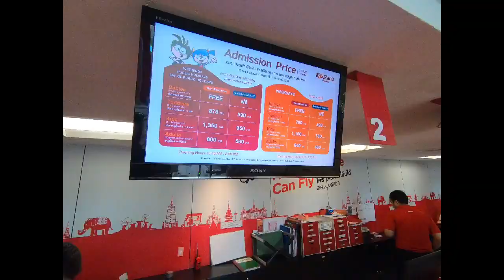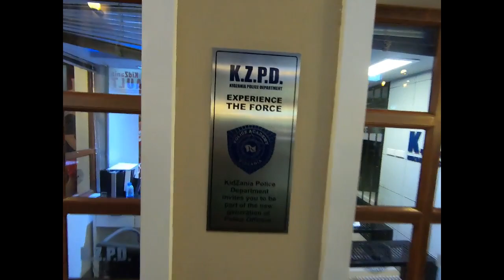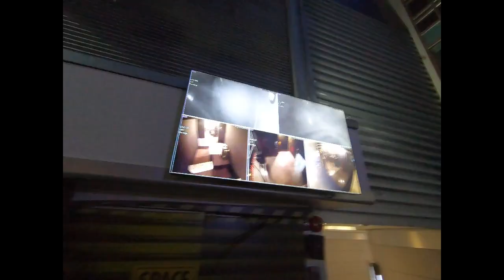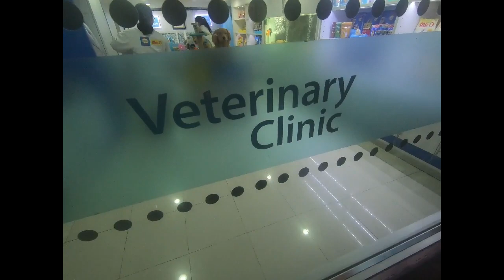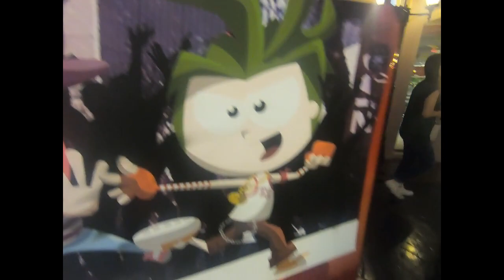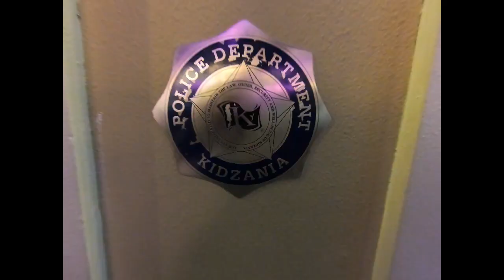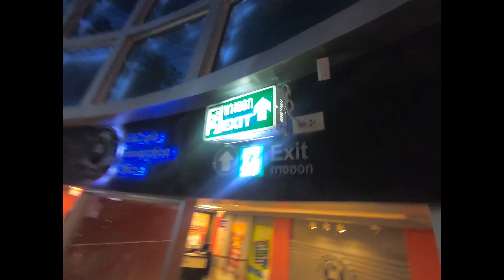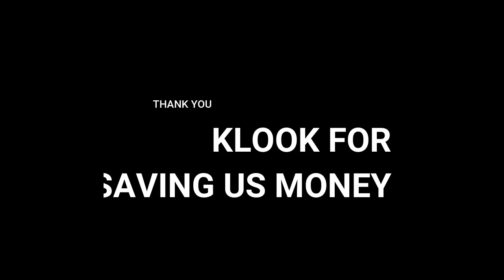Kidzania Bangkok Big Day Out!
Have you taken your kids to Kidzania yet?
If not, why not?  Kidzania Bangkok is the best thing to do with your kids when travelling to Thailand and visiting Bangkok.
They will experience first hand what it is like to work everyday professions and find out how to deal with money. (Well Kidzo money.)
If you want your kids to have the time of their lives then take them to Kidzania.
We booked through Klook and saved a lot of money.  If you would like to save money when visiting Kidzania visit this